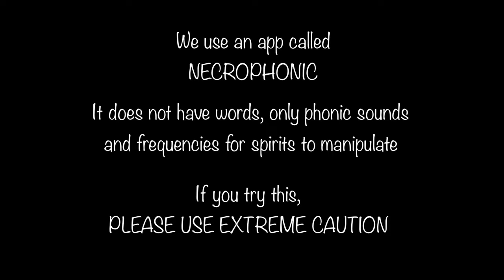EV Car Session: Nathan “Joey” Jordison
We try to contact the multi talented, Joey Jordison. Founding member of Slipknot, Murderdolls, Vimic, Scar the Martyr, among others.